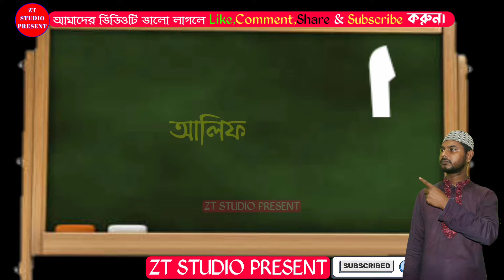ছন্দে ছন্দে আলিফ বা তা ছা